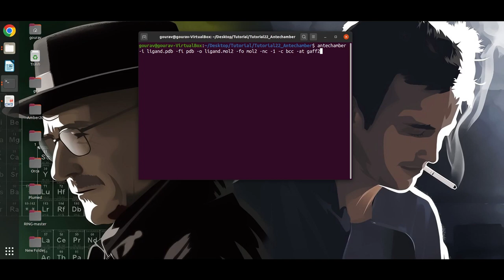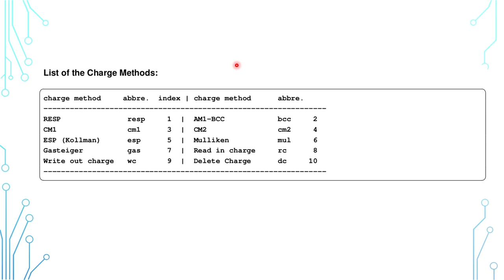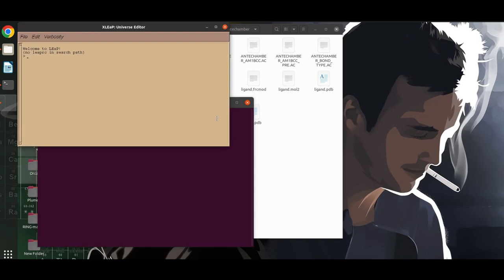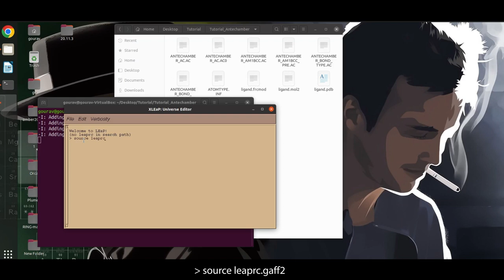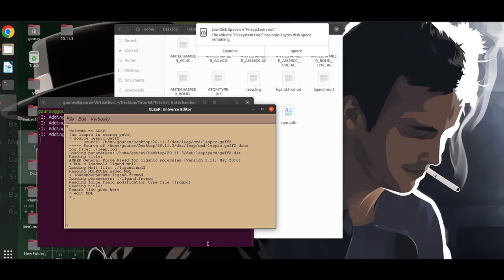AMBER Tutorial: How to Create Modified Force Field Parameters using Antechamber